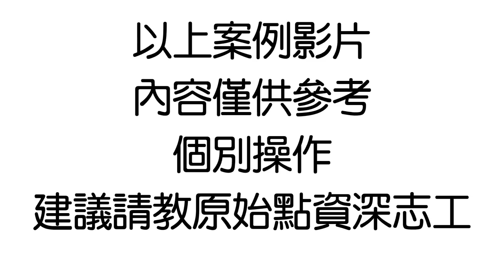糖尿病及懷孕用原始點調理案例